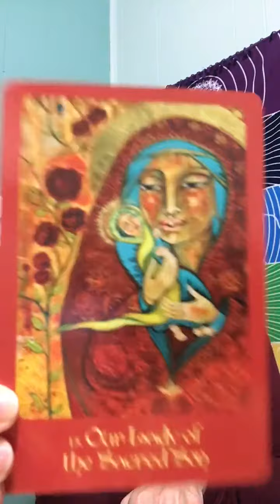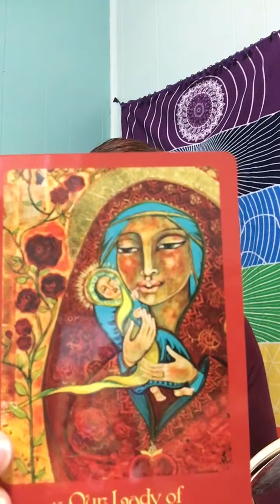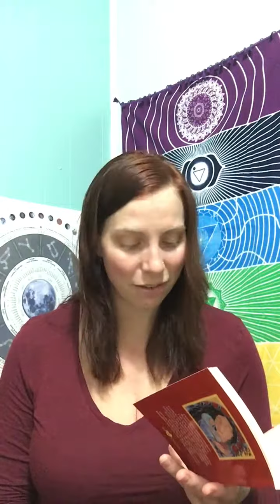Monday Meditation for 1/28/19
Divination and meditation from the Mother Mary Oracle Deck by Alana Fairchild